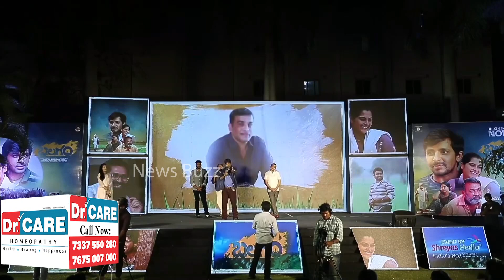Harish Shankar Comments On Errabelli Dayakar Rao & Venkatesh Maha At Balagam Success Event